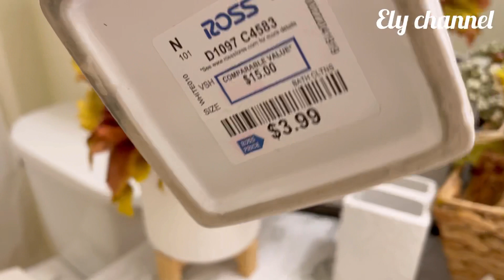Ideas para decorar un baño pequeño / decoración otoño 2021 / fall decor